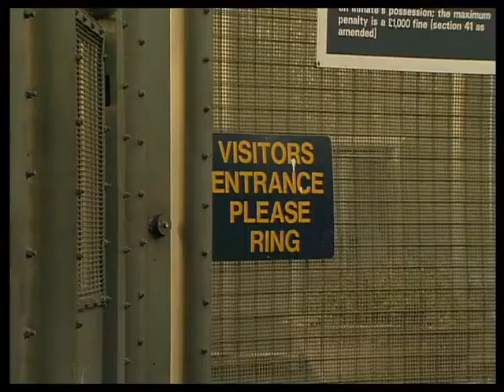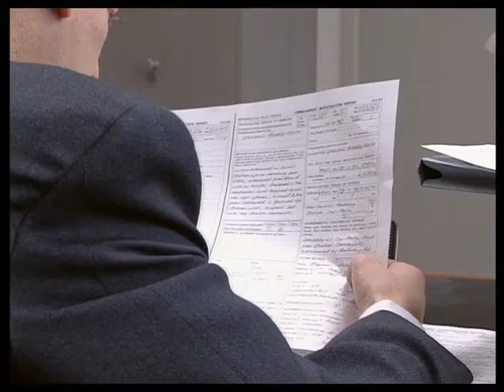The Bill series 11, episode 36 "Hair Trigger"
Acting DI Deakin investigates the fatal shooting of a mother by her teenage son, who claims that the incident was a pure accident, as the gun had a hair trigger, which caused it to go off when the boy backed into a wall. However, with the gun having also been previously used in an armed robbery, Deakin soon realises that the boy's relatives may let him face a murder charge in order for them to get away with their own crimes.

Acting D.I. Chris Deakin Shaun Scott
D.C. Alan Woods Tom Cotcher
P.C. Nick Slater (SO408) Alan Westaway
P.C. Tony Stamp (SO595) Graham Cole
Dennis Read Peter Alexander
Trevor Read Keith Bartlett
John Fenham Rob Dixon
Jean Hall Patricia Ede
F.M.E. Gillian McCutcheon
Len Burke Robert Oates
Ben Read John Savage
Jim Hall Michael Watkins